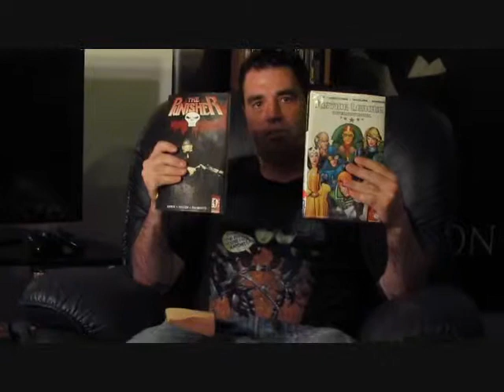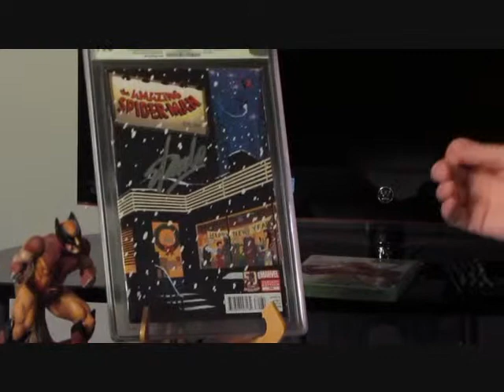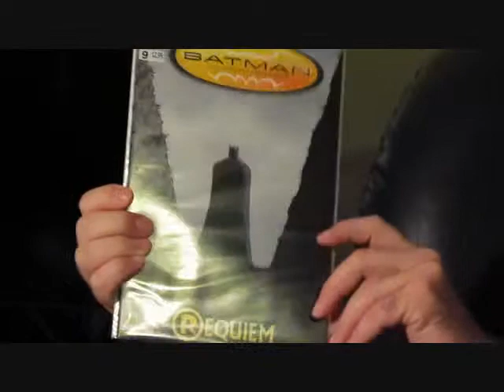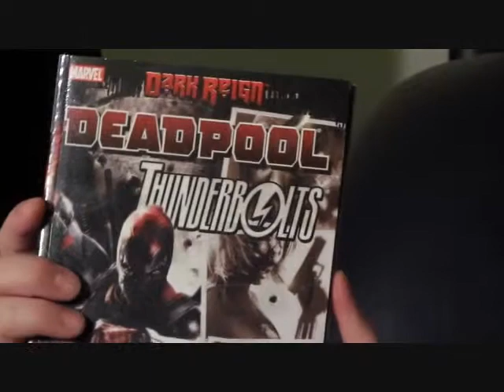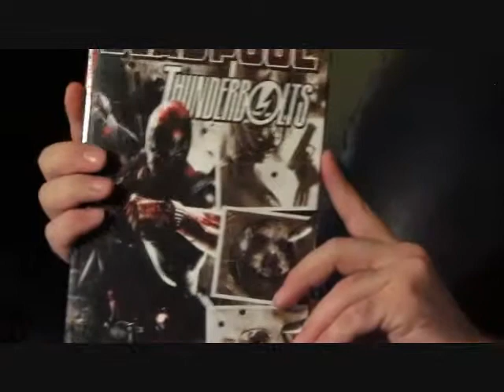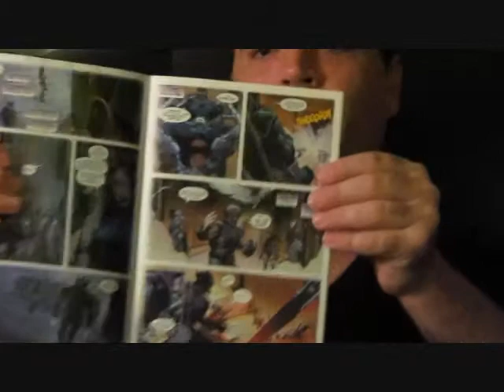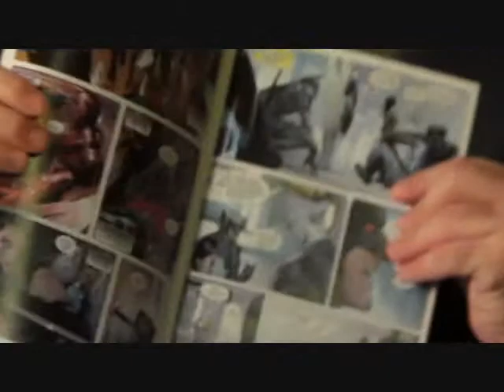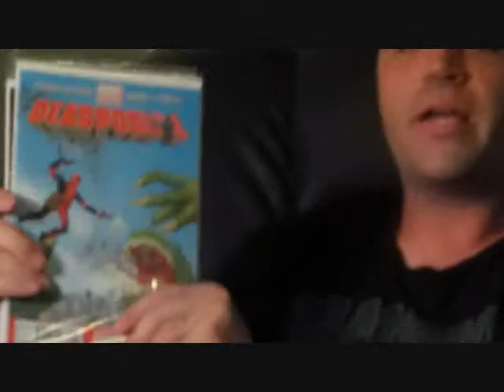Kuhl's ComicBook Basement 1st Show 9/11/2013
Review of comic books.